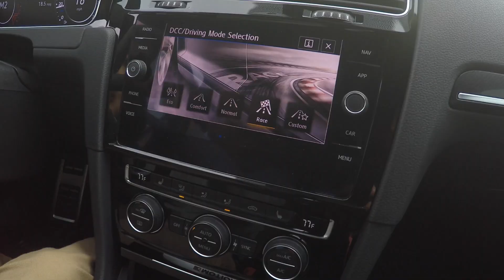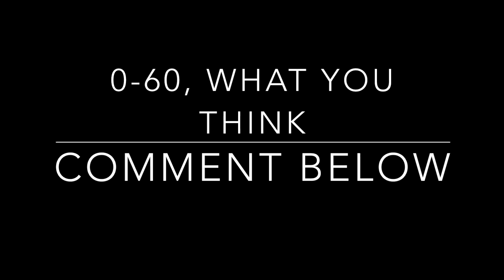Life After Mopar...Hellcat to What????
What is life like after you get rid of your Mopar?